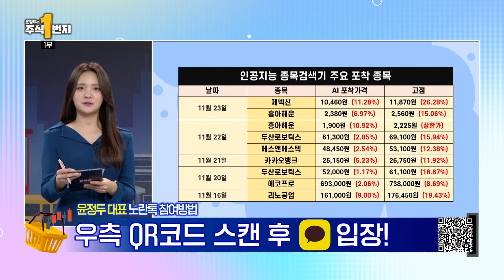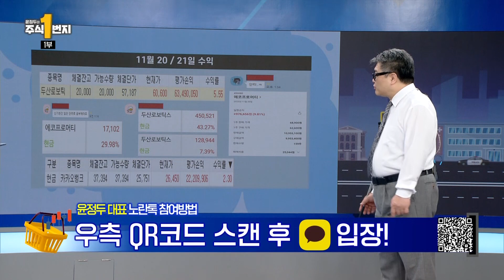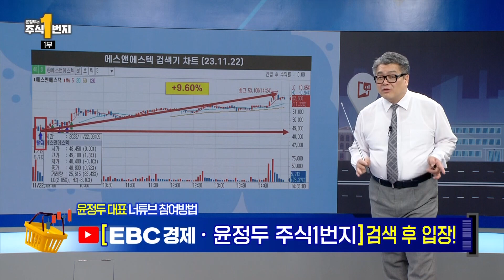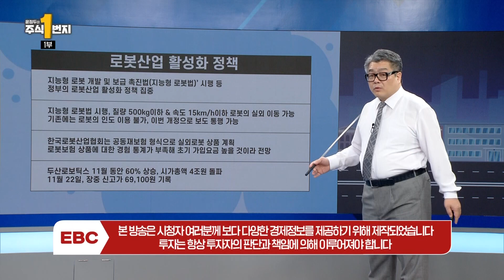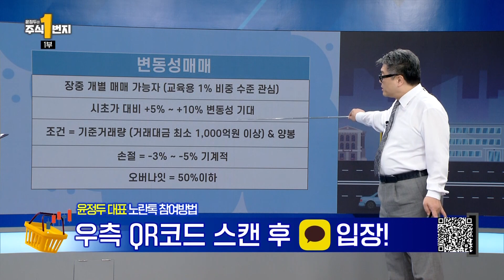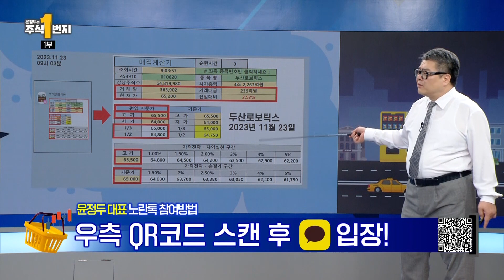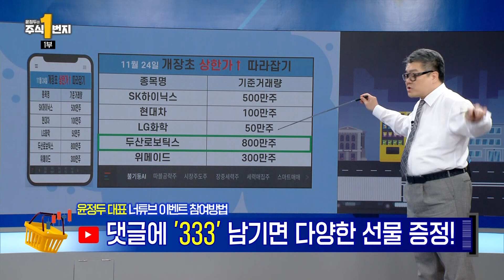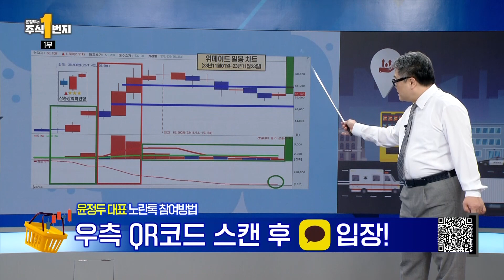[윤정두의 주식 1번지] 두산로보틱스 오늘도 상승 진격의 로봇주! 어디까지 오를까? | 윤정두 대표